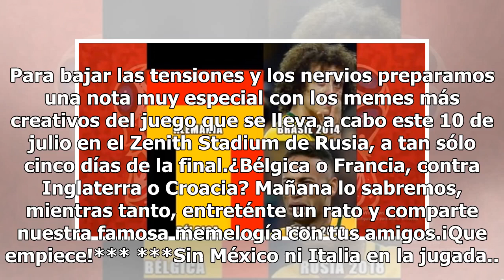Los mejores memes del partido entre Francia y Bélgica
El partido de hoy entre Los Diablos Rojos y Les Bleus definirá a uno de los finalistas en la justa mundial de futbol. Para bajar las tensiones y los nervios preparamos una nota muy especial con los memes más creativos del juego que se lleva a cabo este 10 de julio en el Zenith Stadium de Rusia, a ta...